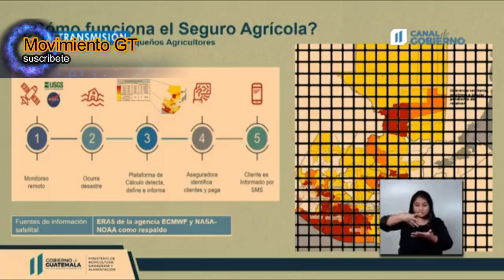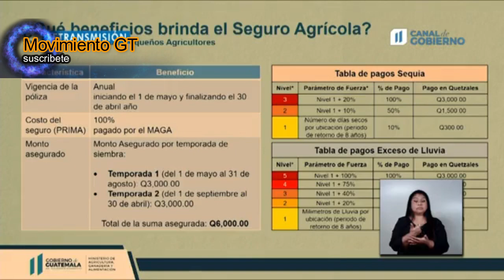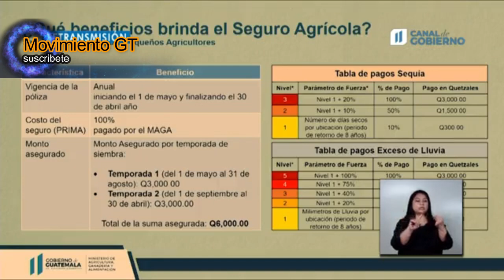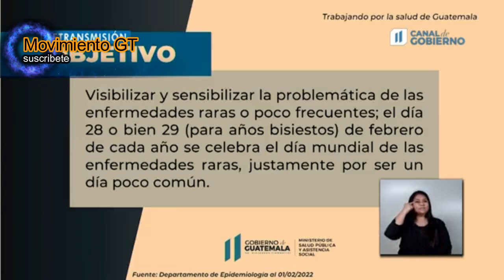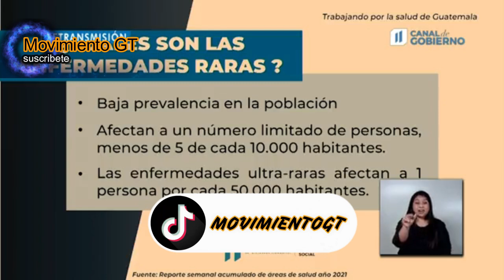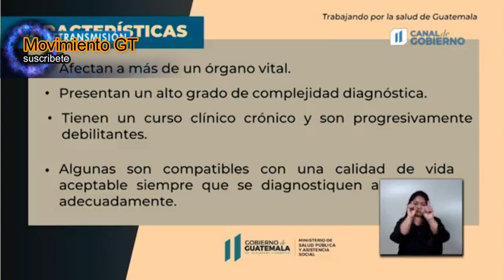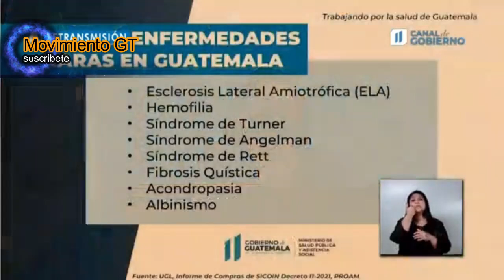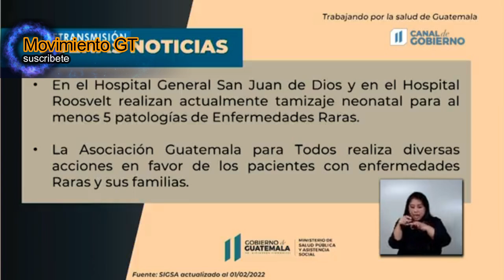Conferencia de prensa semanal con funcionarios del Gobierno de Alejandro Giammattei 23/02/2022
🎥: Gobierno de Guatemala